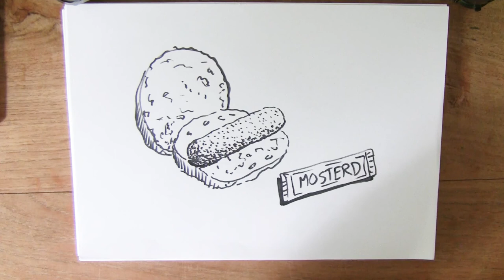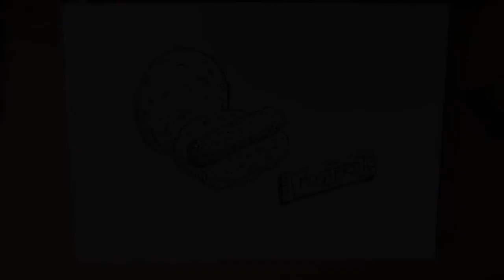9 oktober - Dag van de Kroket - Hoe teken je een kroket?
Vandaag gaan we een broodje kroket tekenen.